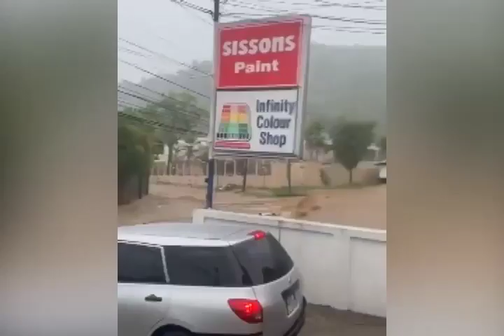Heavy rainfall causes flooding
Mid-morning thunderstorms Monday caused flooding in 29 areas across the country today, with central and west Trinidad heavily affected.
The inclement weather also downed a tree in Carenage, causing gridlock traffic.
Sharlene Rampersad has the details.